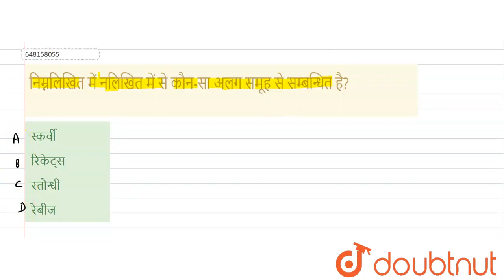निम्नलिखित में नलिखित में से कौन-सा अलग समूह से सम्बन्धित है? | CLASS 14 | प्रैक्टिस सेट -14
निम्नलिखित में नलिखित में से कौन-सा अलग समूह से सम्बन्धित है?
Class: 14
Subject: ENVIRONMENTAL STUDIES
Chapter: प्रैक्टिस सेट -14
Board:CTET

👉 Have Any Query? Ask Us.